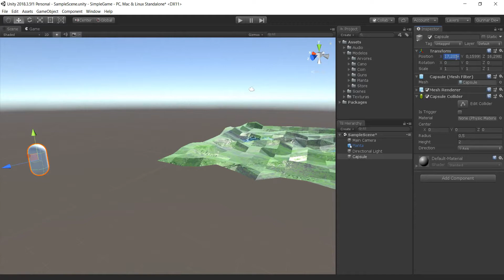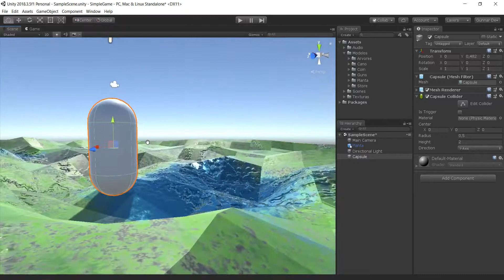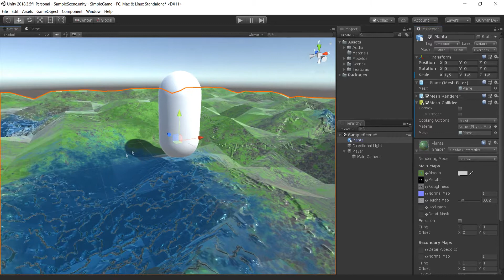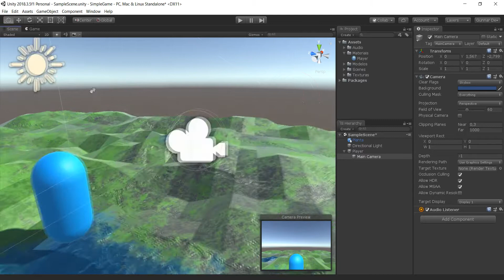Unity Simple Shooter Game - #07, Criando o personagem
Criamos um personagem usando um Sphere e com alguns componentes. Esse será o personagem final do nosso jogo, até que algo mude a forma de apresentação.

Demais cursos